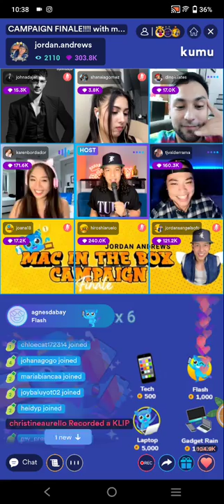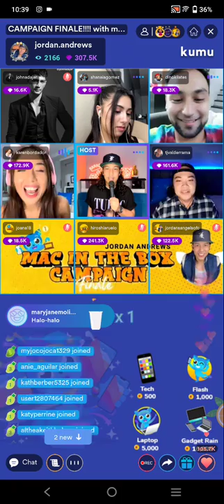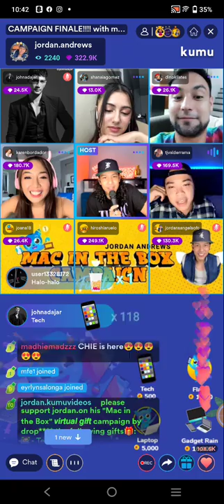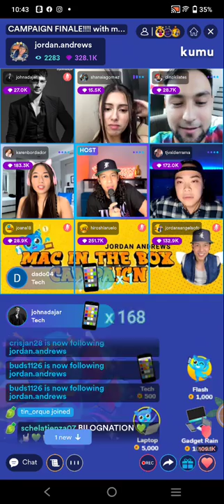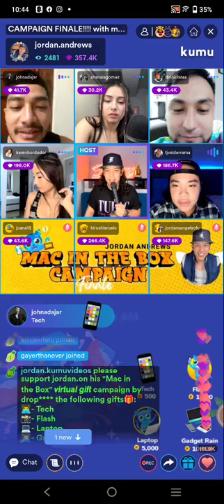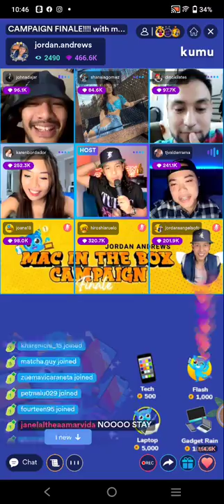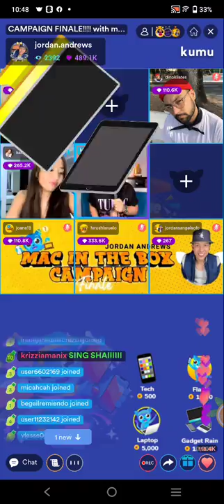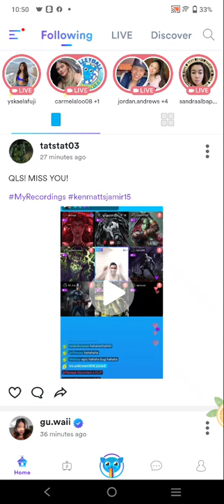PBB EX HOUSEMATES! EIAN RANCES , SHANAIA, JORDAN , TJ , KAREN , JORDAN ANDREWS KUMU LIVE WITH DINO